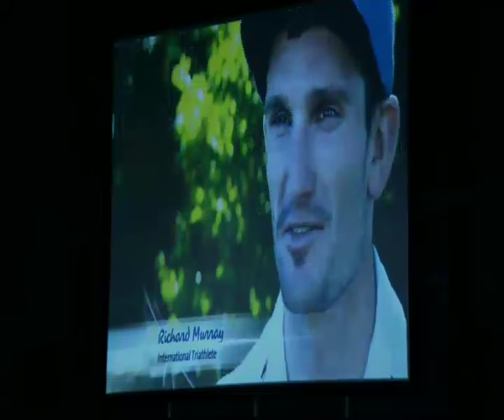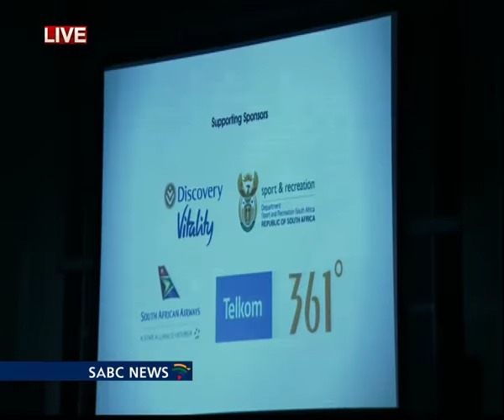SASCOC announces Team SA to Rio Olympics, 14 July 2016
SASCOC will on Thursday announce its final team to represent South Africa at the Rio Olympic Games.